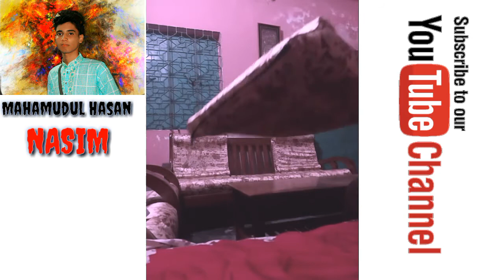দেখুন ৩ টি অবাক করা ম্যাজিক।See 3 amazing magic.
that's my prist video.
see that's.